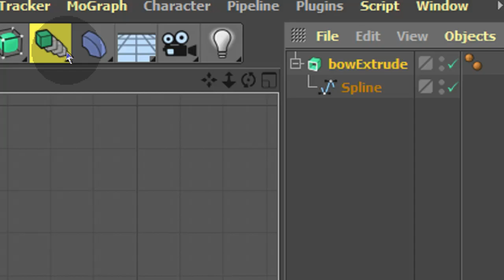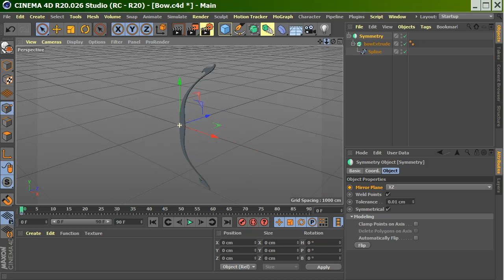Mirror a Spline Model in Cinema 4D with Symmetry Modifier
The bow which is made out of spline curve being extruded can be mirrored with the Symmetry command object in Cinema 4D. This is just to point us to where to get started with mirroring a symmetrical 3D model.